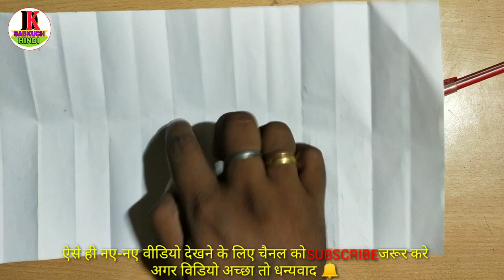Swastik paper cutting design | paper cutting Ghar sajane | by Dk SabKuch Hindi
आज इस वीडियो में बताया है अलमारी पेपर कटिंग डिजाइन लेकर आए हैं दोस्तों यह सबसे हटके अलग है ध्यान से देखोगे तो पता चलेगा और वीडियो अच्छा लगे तो वीडियो को लाइक करना ना भूलें और चैनल को सब्सक्राइब जरूर कर ले साथ में बैल आइकन जरूर दबाएं धन्यवाद

{Our Some other video playlist links}